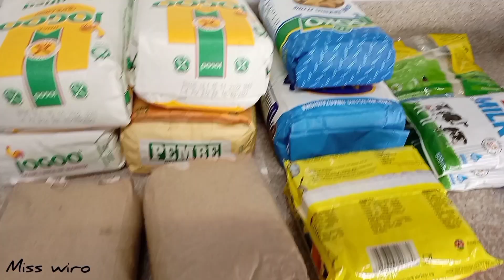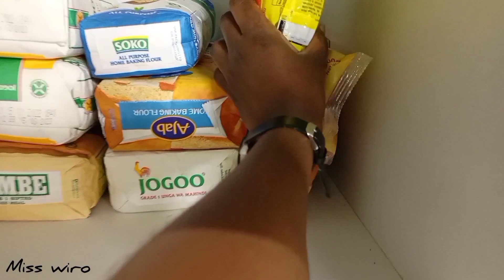GROCERY HAUL//BUYING MORE KITCHEN UTENSILS//KITCHEN CLEANING AND ORGANIZATION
GROCERY HAUL/KAMUKUNJI SHOPPING HAUL

I shopped at Kamukunji and carrefour junction mall.

SHOPS
jubilee complex kamukunji
new cooks companion kamukunji
the place kamukunji.

Dinner set - Cleanshelf supermarket shujaa mall

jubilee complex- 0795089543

                      ~ABOUT ME~
Hi there my name is Miss Wiro and I'm based in Kenya, on my channel I bring to you videos about Lifestyle, cooking, shopping or hauls, home decor and organization. Thanks for stopping by and I hope you enjoy!

INSTAGRAM: miss wiro (DM me)

first Noel - jingle punks